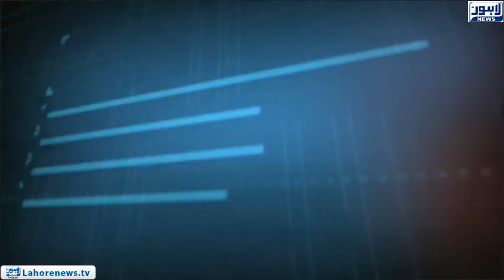Tamasha Episode 475 - Part 2